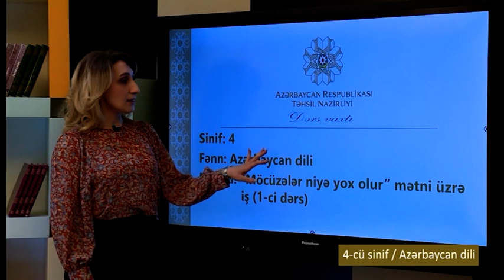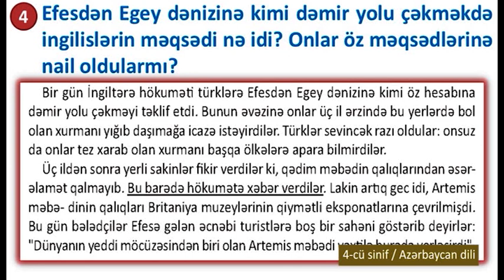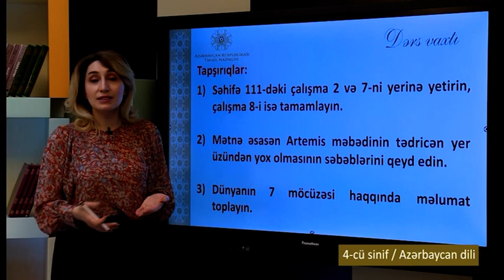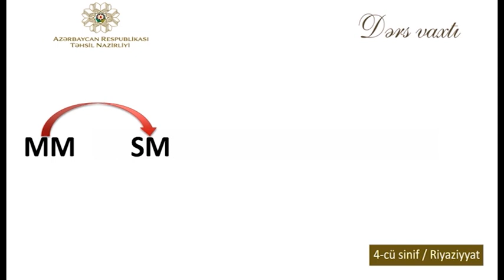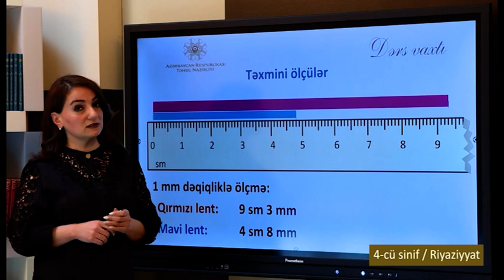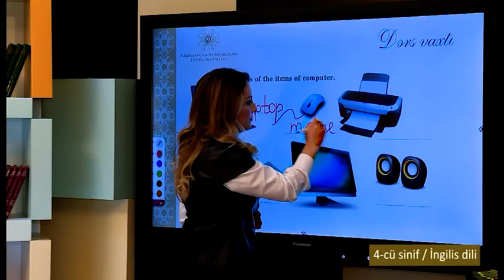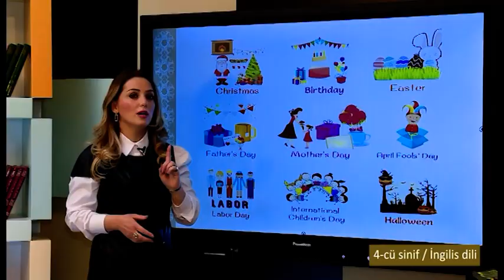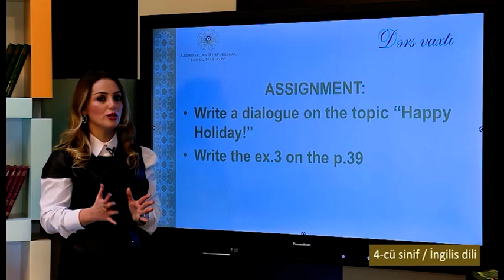“Dərs vaxtı”: 4-cü sinif dərsləri (07.02.2022)